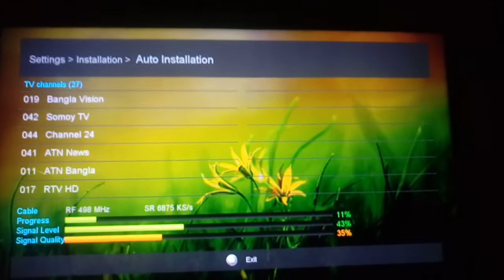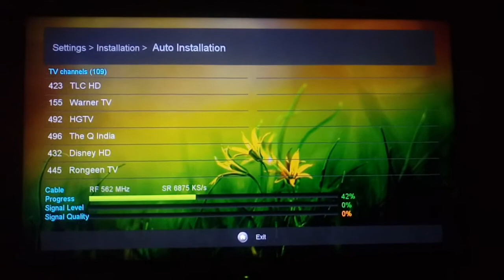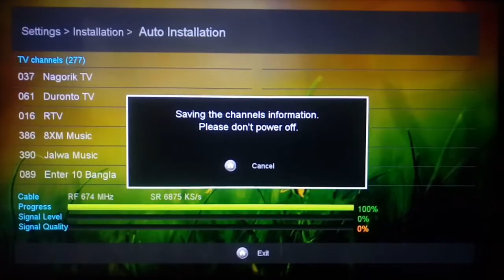Bengal Digital All Channel List with Channel Numbers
Bengal Digital is a professional Digital cable service in Dhaka.At present they are providing services in Many Areas of Dhaka,Chittagong & Bagura.Efforts are being made to spread this service nationwide.Here js their full updated channel list.